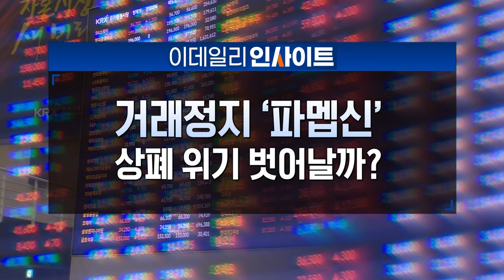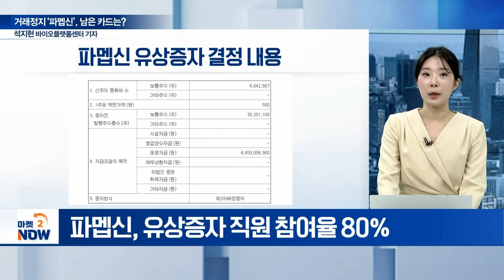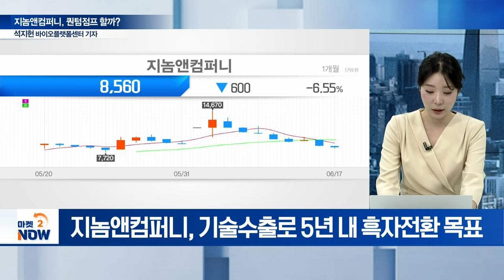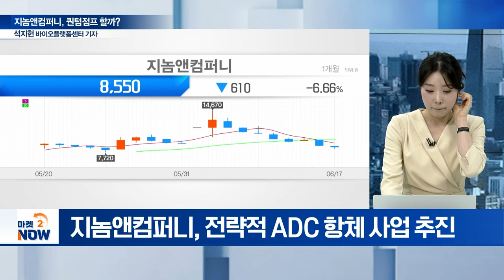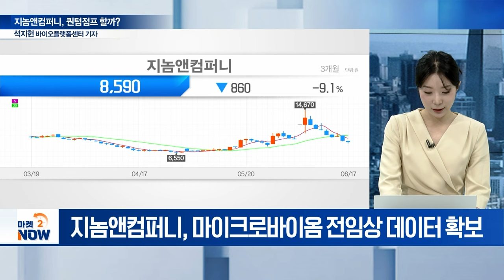거래정지 ‘파멥신’ 상폐 위기 벗어날까? [이데일리 인사이트] | Market Now (20240617)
주제 1. 거래정지 ‘파멥신’, 남은 카드는?
Q. 거래정지 ‘파멥신’…주요 사업은?
Q. 파멥신 거래정지…창업자 노력은?
Q. 47억원 유상증자…진행은?
Q. 거래재개 시기는?
Q. 주요 후보물질은?
Q. 파멥신 창업자, 기업 회생 위한 노력은?

주제 2. 지놈앤컴퍼니, 퀀텀점프 할까?
Q. 흑자전환 시기는?
Q. 新캐시카우는?
Q. 기술이전 호재 더해질까?
Q. 성장동력은?